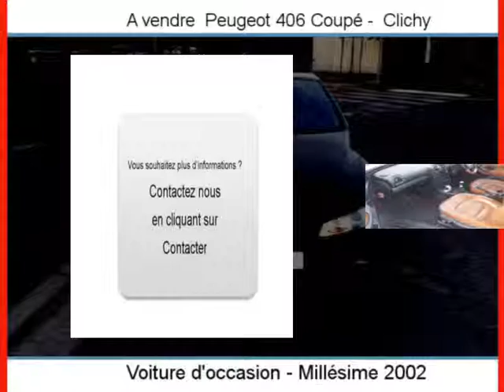Achat Vente une Peugeot 406 Coupé Clichy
A vendre à  Clichy  Occasion automobile Peugeot 406 Coupé de 166000 Km.
automobile occasion Autoenvideo : Achat Vente une Peugeot 406 Coupé  Clichy  Hauts-de-Seine